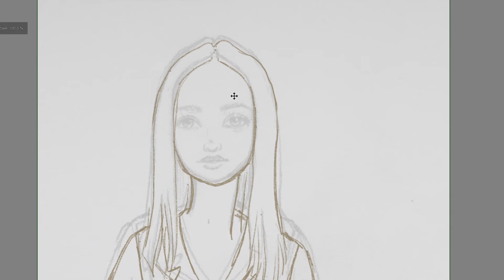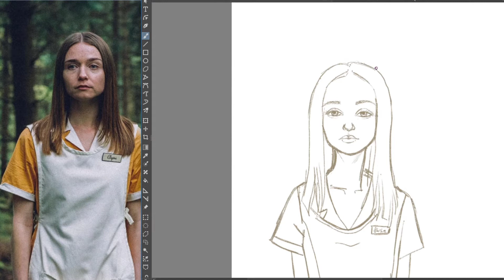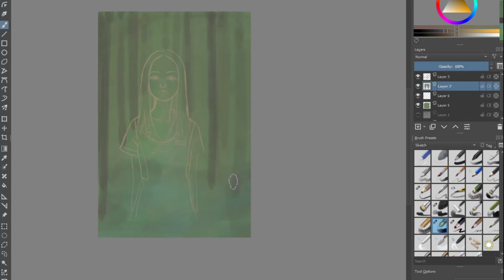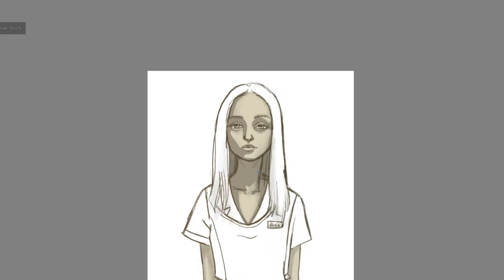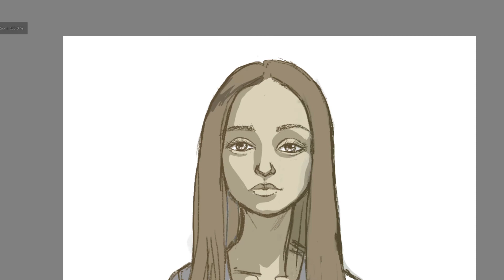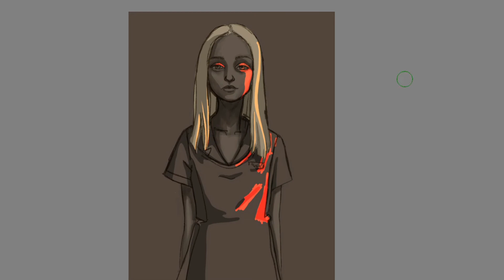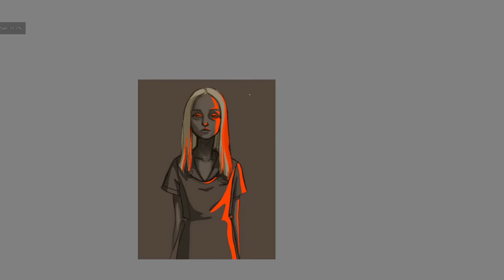Speedpaint Digital drawing Alyssa The End of the F***ing World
Speedpaint Digital drawing Nr.3

A new Speedpaint ✨
Today I was inspired by a picture with Alyssa from The End of The F***ing World 2... Good series ! :))
I am doing a series of speedpaint with personalities, characters from movie, series, portrait style.